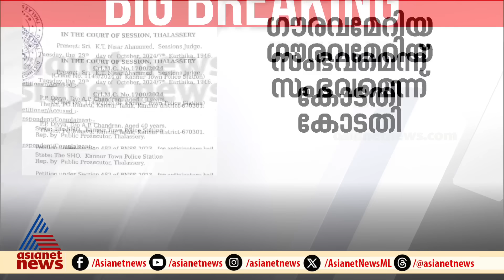ഒരു മനുഷ്യന്റെ ആത്മാഭിമാനത്തെ ഉയർത്തിപ്പിടിക്കുന്ന വിധിയെന്ന് അഡ്വ. സജിത | PP Divya | Naveen Babu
ഒരു മനുഷ്യന്റെ ആത്മാഭിമാനത്തെ ഉയർത്തിപ്പിടിക്കുന്ന വിധിയെന്ന് അഡ്വ .സജിത